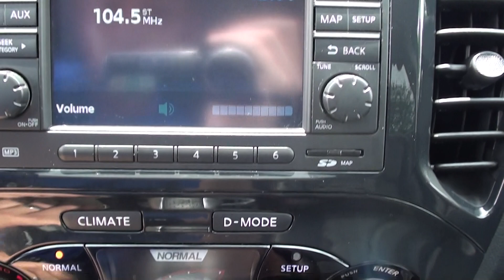FOR SALE 2011 NISSAN JUKE ONE OWNER 16K MILES STK# 30052A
Sport Package (Rear Roof Spoiler and Stainless Steel Exhaust Finisher), AWD, and Alloy wheels. Spotless One-Owner! There's no substitute for a Nissan! HERE'S THE DEAL!!  ONLINE SHOPPING MADE EASY WITH WORLDWIDE SHIPPING SERVICES AND UNMATCHED PRICES. ASK AN ONLINE AGENT FOR INSTANT ANSWERS USING LIVE CHAT. SERVICE AND PRICE IS HOW WE ARE ABLE TO BE YOUR DEALER WITH THE CLICK OF A BUTTON. This terrific-looking 2011 Nissan Juke is the one-owner SUV you have been looking to get your hands on. Having had only one previous owner means that this fantastic Juke is sure to be a favorite among our more educated buyers.